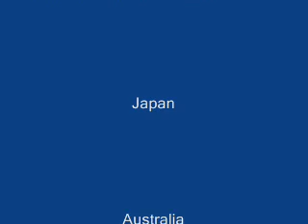日本 Japan ; 船橋駅-船橋競馬場駅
Sobu line local and rapids, NEX at Funabashi then some Keisei trains at Funabashikeibajo.
Shot with my great old Sony DCR-TRV50E